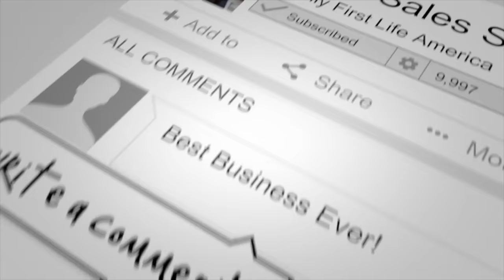How To Sell Insurance With A Hybrid Sales Approach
Zach Moreno, a 23 year old insurance agent, selling insurance both in-home and virtually. Learn his lead strategy, sales skillset, and thought processes that has him succeeding at an elite level.